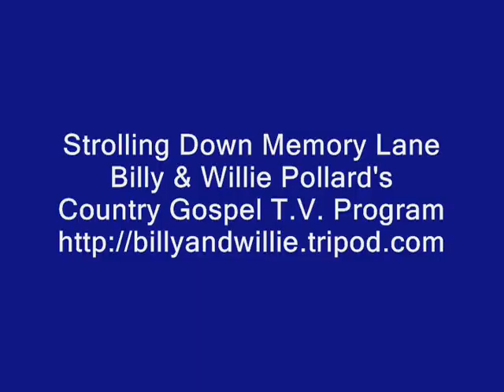I've Got A Mansion Just Over The Hilltop - Southern Gospel Music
I've Got A Mansion Just Over The Hilltop, Southern Gospel Music, Strolling Down Memory Lane,